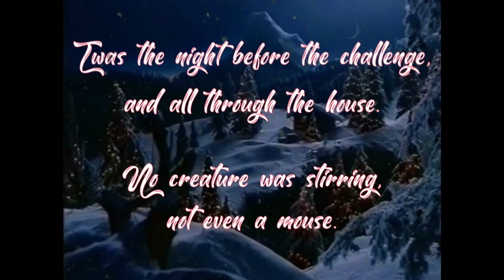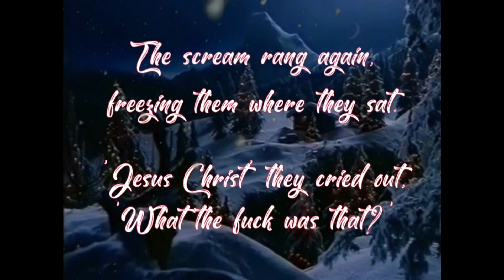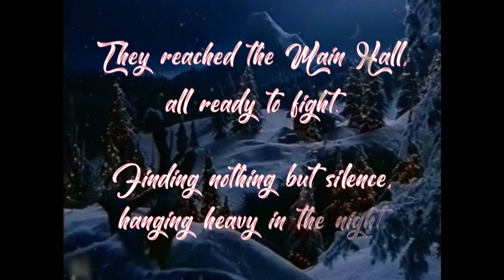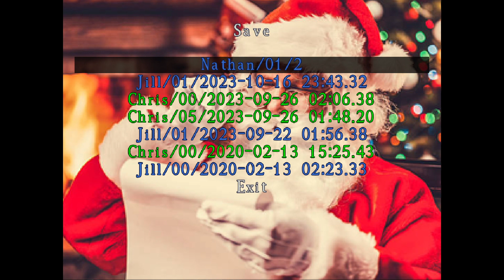Resident Evil 1 (1996) - Christmas Edition Mod - Nathan (Jill) Game Start